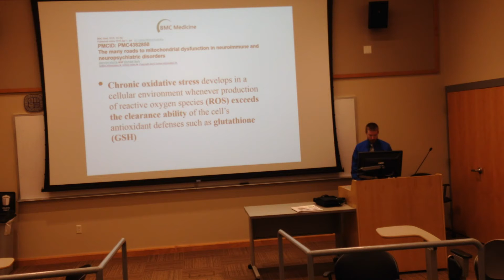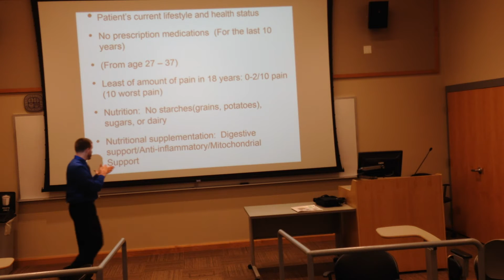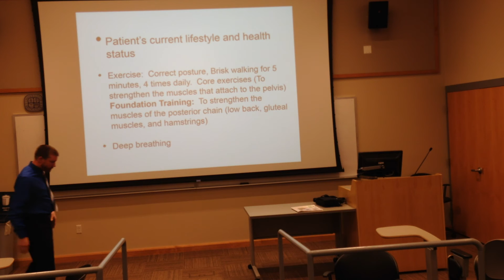Natural Treatment Approach for Ankylosing Spondylitis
Dr. Andrew Cummins speaks to Medical students at the University of Bridgeport about a patient case with Ankylosing Spondylitis.